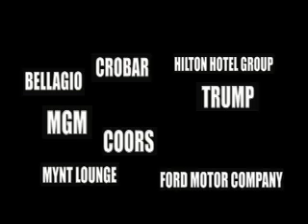SHADOW DANCERS!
#1 selling nightlife visuals.  perfect for all parties!